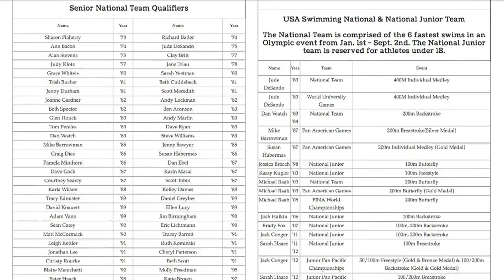Rockville Swim & Fitness Center's Training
Here’s some Rockville trivia for you;  Rockville’s Swim and Fitness Center has a long standing history of training competitive swimmers with some even reaching the Olympic swim team. Rock 11 Now's Jacob McLernon tells us more.